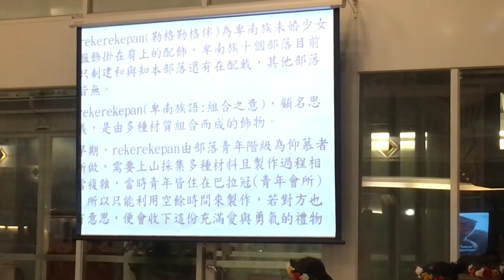台東知本老爺酒店精彩舞蹈表演～6